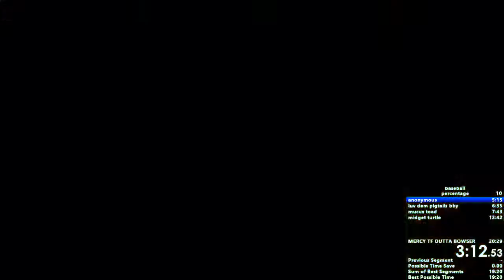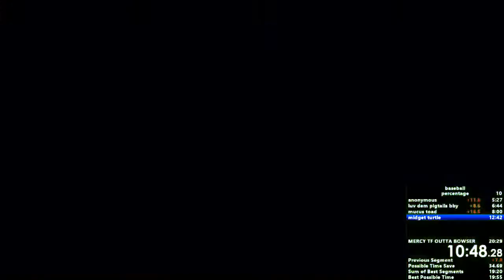Mario Super Sluggers Any% 19:03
oye vey good time 8th place vewy nice mmhmm yes

Being a successful content creator is my dream. Thank you to everyone that is giving me hope that it is possible.